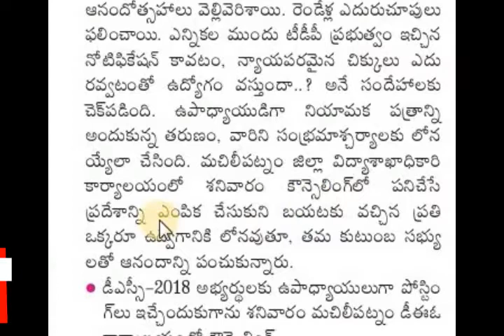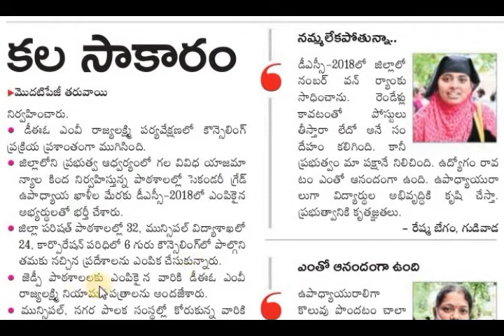DSC SGT CANDIDATES APPOINTMENTS PROCESS COMPLETED- VACANT POSITIONS